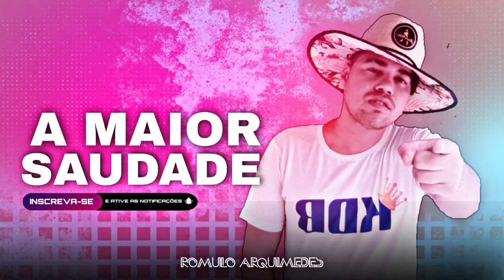A MAIOR SAUDADE - RÔMULO ARQUIMEDES (CD Saudades de Pai )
Essa música faz parte do CD Saudades de Pai , você pode conferir mais músicas aqui:

Ep : dedicado ao meu querido pai que não  está  mais  entre nós e que sempre apoiou minha carreira musical ,  desde que tinha meus 7 anos de  idade . e será lançando a cada 2 dias 1 musica desse ep dedicado ao meu pai , obrigado a todos!

ATIVE O SINO ↪️🔔↩️ E RECEBA SÓ LANÇAMENTOS

A MAIOR SAUDADE ( Letra )
Compositores: Lari Ferreira, Rafa Borges, Diego Silveira, Junior Pepato

Tem amores da vida
Que não são pra vida
Nesse caso eu e você
Somos a prova viva

Tem começo que o fim
Nem passa na cabeça
Até que um belo dia
Esse dia chega

Chega chamando pelo nome
Quem chamou de amor
E a boca que falou te amo
Fala que acabou
E o nosso pra sempre
Infelizmente não vingou

Apesar de não te comover
Com o meu sofrimento
Mesmo que sair da sua vida
Seja um livramento

Apesar de não valer o álcool
Que eu tô bebendo
Mesmo que você ligue o “foda-se”
"Cê" segue sendo….

A maior saudade de todos os tempos

Clique em "Gostei" e "Adicione aos Favoritos